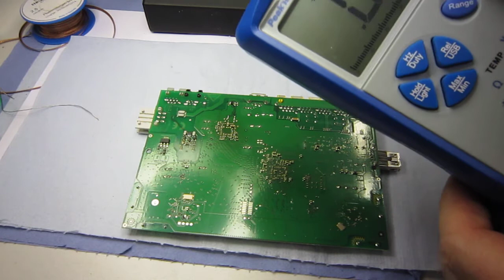FritzBox faking death no LEDs bad cap 10cents REPAIR how to Part 1 of 2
How to repair a modern fritzbox dsl modem switch wlan router using a finger insteed of a 5000 flir cam